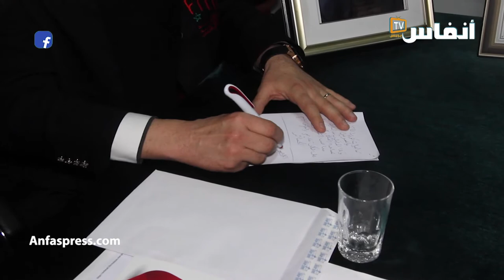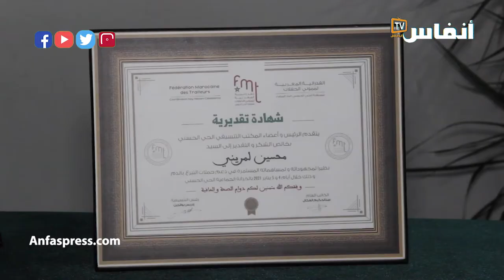المريني: ممونو الحفلات يعيشون بطالة مزمنة وهذه رسالتهم إلى السلطات